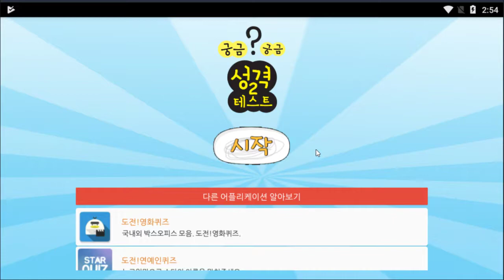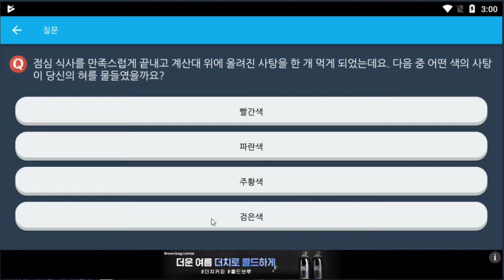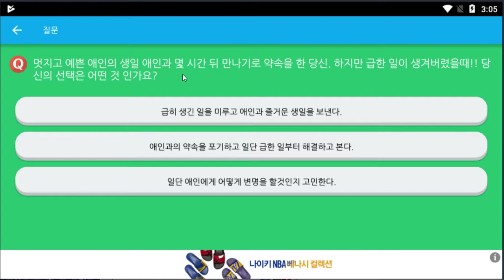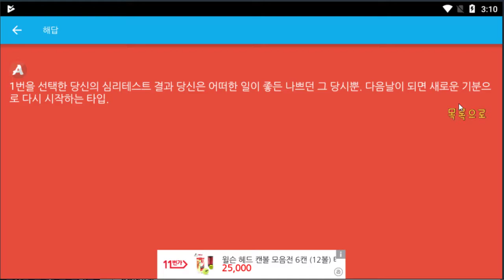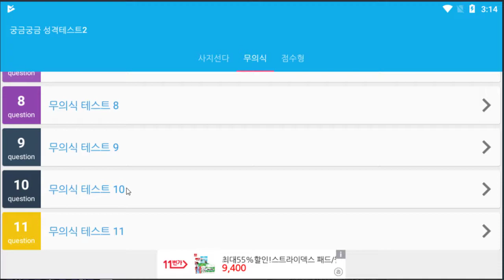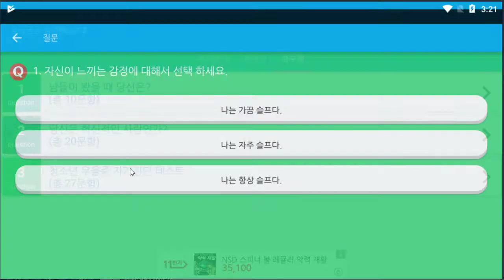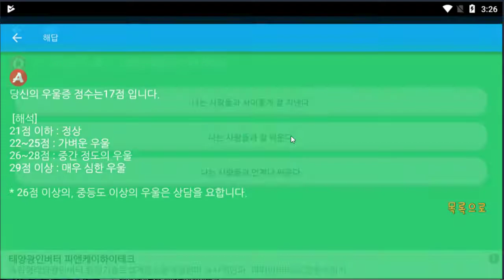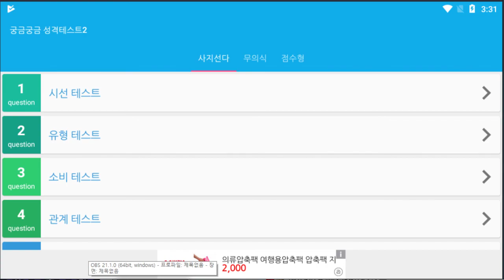성격테스트하러왔다. 정체성을 찾아버리는 기묘한게임 - 궁금궁금 성격테스트2 (도바킴)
궁금궁금 성격테스트2 (도바킴)